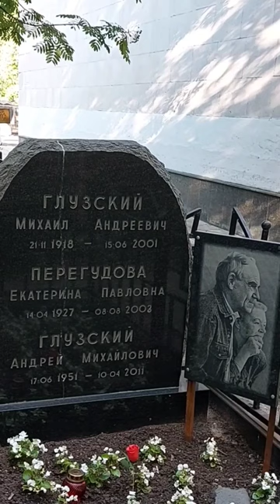Ваганьковское: Михаил Глузский